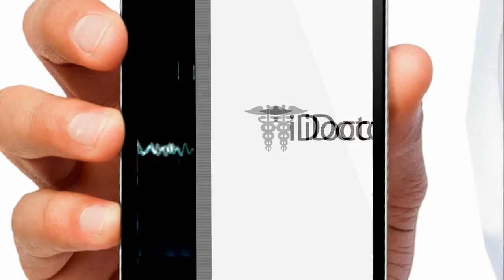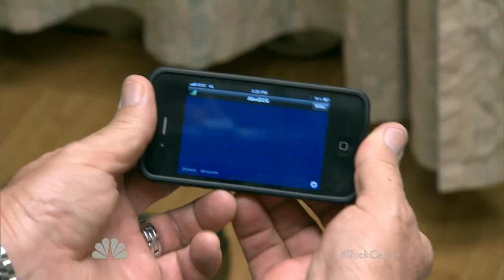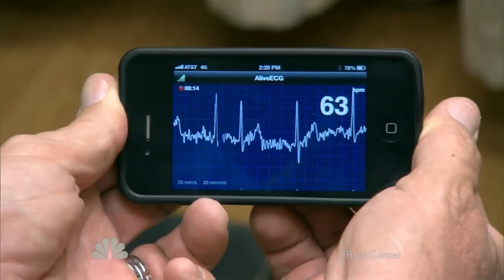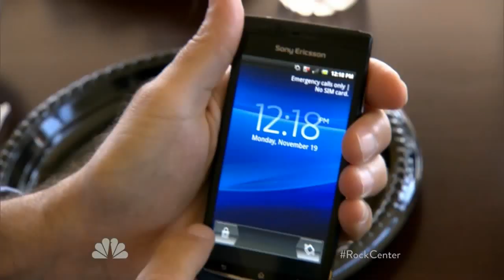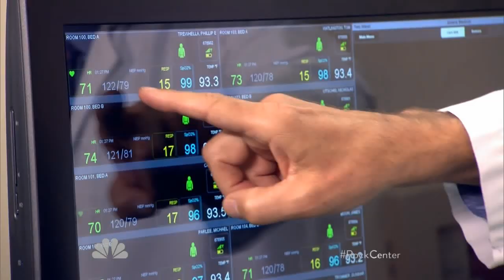AliveCor featured by Dr. Eric Topol on Rock Center with Brian Williams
NBC's Rock Center: January 24, 2013.
The AliveCor Heart Monitor is available to medical professionals and patients in the U.S., U.K. and Ireland and health conscious individuals in the U.K. and Ireland  to record, display, store, and transfer single-channel electrocardiogram (ECG) rhythms.

The device is FDA-cleared and CE-marked and currently available for sale in the US, UK and Ireland at AliveCor.com.